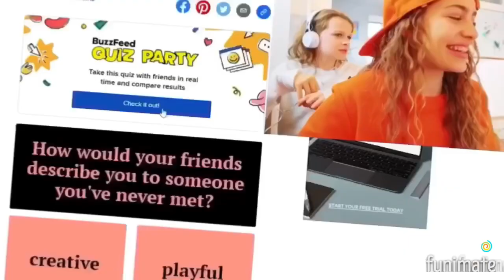Did they mean to show this? Build a dog house video!